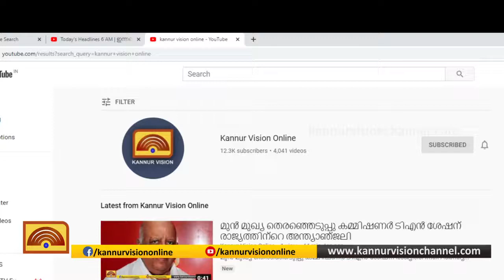ആദിവാസി ഉത്പ്പന്ന വിപണന കേന്ദ്രം ആറളം ഫാമില്‍ പ്രവര്‍ത്തനം ആരംഭിച്ചു